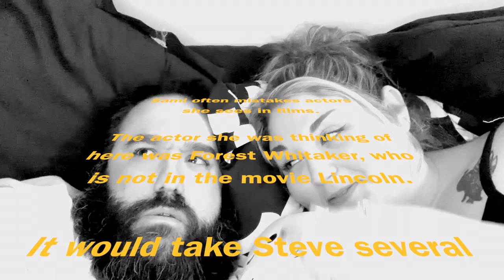Bedtime Reviews - Lincoln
Steve and Sami review the movie Lincoln directed by Steven Spielberg.